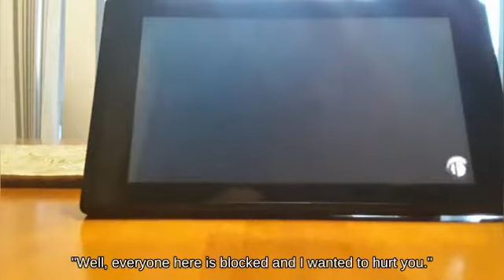Tether Pit holding Metal Box fighting on Corneria | Switch